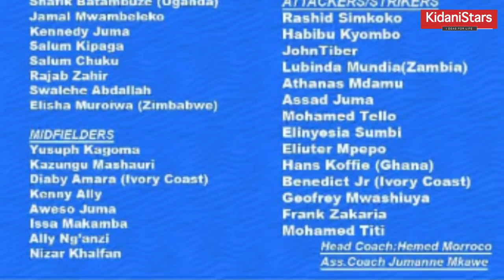RASMI Kikosi Cha SINGIDA 2018/2019, Hiki Hapa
Rasmi kikosi cha Singida United Fc, Msimu wa 2018/2019 Tanzania Premier League.